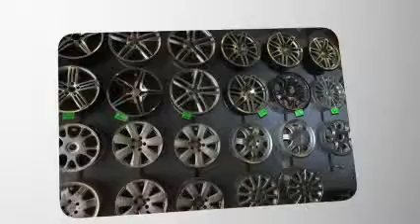MaxiPneus, Pneus, Jantes, Saint-Gilles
Pneus à Saint-Gilles

MaxiPneus est votre centre de Pneus à Saint-Gilles proposant une Gamme Complète de Pneus d'Eté et d'Hiver comme de Pneus en Automne et Printemps ...

Sur base de la Largeur , la Hauteur , le diamétre, la charge, la vitesse, roulage à plat ou pneu renforcé, nous vous trouvons les pneus ou les roues adaptés à votre conduite, véhicule, voiture, motos, velos, ...dans un delai rapide.

Préstations de Service Pneus complémentaires:

MaxiPneus garantit d'autres prestations de services complémentaires à vos Pneus :

Gonflage à l'Azote

Equilibrage Électronique

Géométrie par Ordinateur

Jantes Alliage Extra Léger «montage, remplacement, vente,..»

 Phares « vérification, réglage, remplacement, montage, vente,... »

Pneus (Marques) à Saint-Gilles

Pneus des marques suivantes sont disponibles en ce moment chez MaxiPneus (Saint-Gilles- Bruxelles)  :

Pneus (types) à Saint-Gilles

Pneus pour tous types de véhicules, voitures et cylindrés sont vendus et

montés dans notre atelier directement :

Téléphonez-nous au 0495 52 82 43 pour un conseil personnalisé

Pneus 4 x 4 - Pneus Agro - Pneus Camionnettes - Pneus Compétition -

Jantes ( MARQUES) à Saint-GillesLes Jantes  des marques suivantes sont disponibles en ce moment chez MaxiPneus (Saint-Gilles- Bruxelles)  :
Advanti - Aez - Alcar - Ats - Bbs - Borbet - Cezam - Dezent - Dotz - Enzo - Fox - Infinity - Kesin - Rial - Ronal  et d'autres sous catalogue.

Tous nos produits sont vendus avec installation et équilibrage gratuites

Pour une bonne usure des jantes et de tenue de route, nous vous conseillons fortement de faire le reglage de parallélisme: Géometrie.